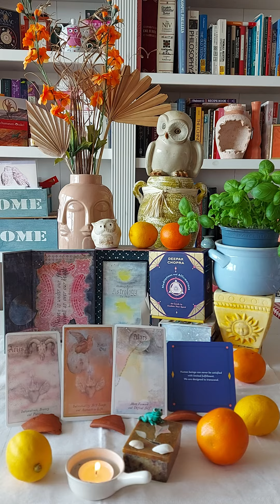Aries ♈ Fire Sign, First House, and Ruling Planet Mars. One Message: Meditations and Affirmations.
Heavenly Bodies Astrology from Lily Ashwell.

Meditations and Affirmations from Dr. Deepak Chopra.